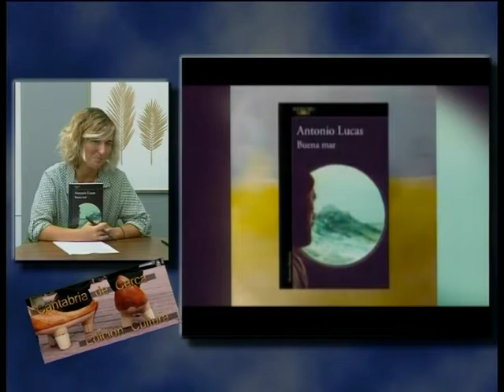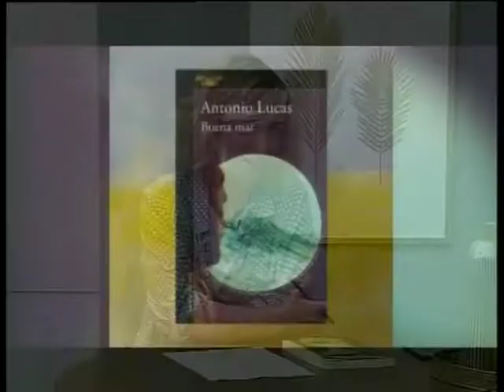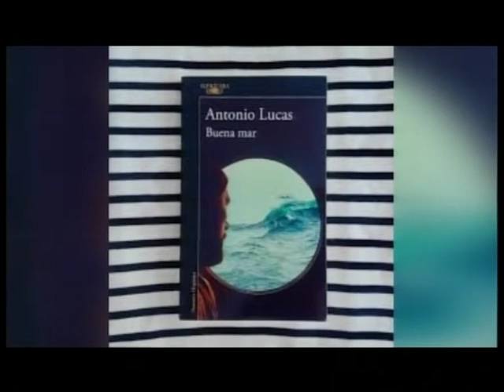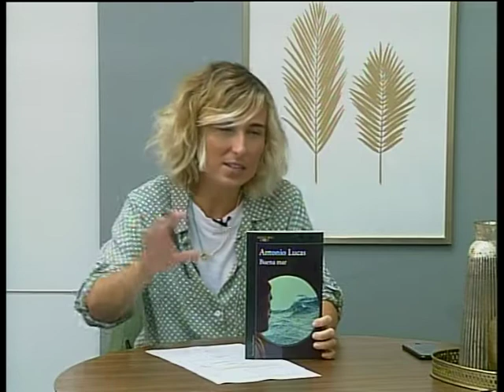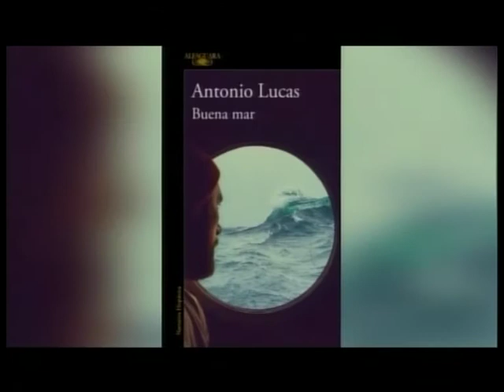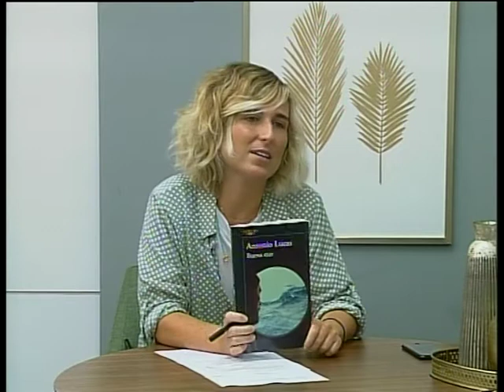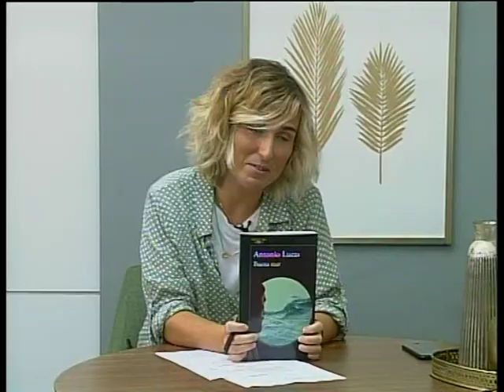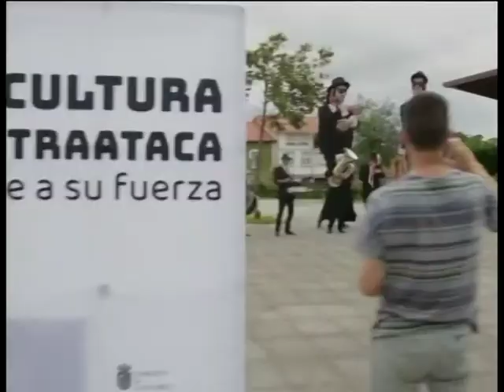Cantabria de Cerca Ed. Cultura | Antonio Lucas | 22.9.2021